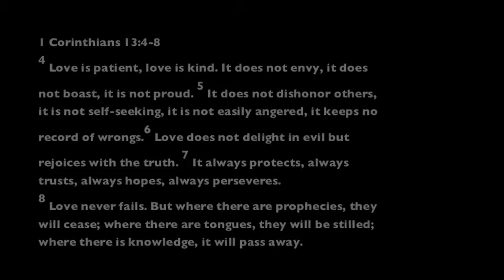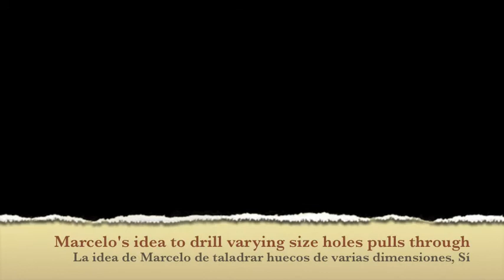Wann-a Spoon?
Create your own reality.

Enjoy crafting original solutions for your home? You a woodworker? Let us know what moves you!

Via the Amazon Affiliate program we can earn a percentage of what you purchase, even if you buy a different product than what we suggest, so following the links here really helps a lot. Thank you for your support! Namaste.